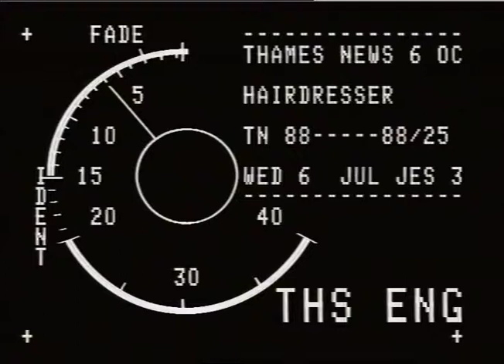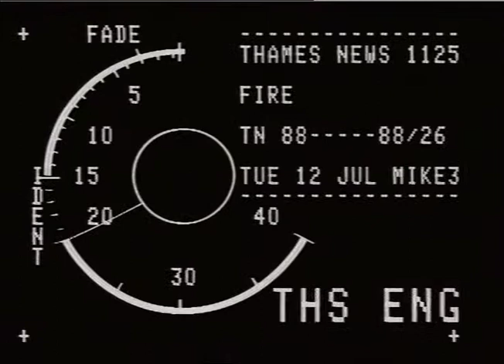HAIRDRESSERS : Brian SEMMENS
THAMES NEWS 11.7.88.HAIRDRESSER,BRIAN SEMMENS,IS PREPARING FOR HIS MOST DANGEROUS EXPLOIT YET;HE IS